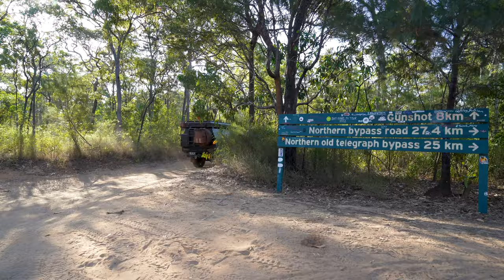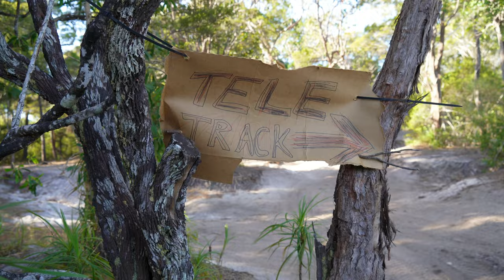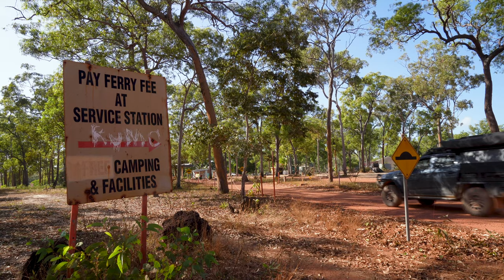Unleashing Our New 4x4 on Cape York's Old Telegraph Track. Big Lap Ep. 1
EPISODE 1 - Borderland Big Lap of Australia

IT’S HERE!!! The DMAX is built, and Episode 1 of the Big Lap 2.0 kicks off with a bucket list adventure to Cape York. Join us on our trek the Northernmost point on the Australian Continent as we take on the chassis bending Peninsula Development Road and infamous Old Telegraph Track. You will not believe how insane the 4x4 tracks, waterfalls and camping spots are in this one - the Cape just kept on giving and we were blown away by its beauty!

Would you take your brand new rig up to the Cape?

Get Paradise by Coldplay and over 1M + mainstream tracks License ID: l15PDGq456j